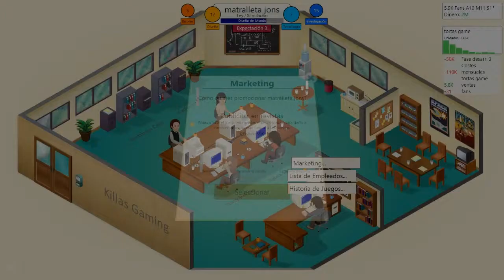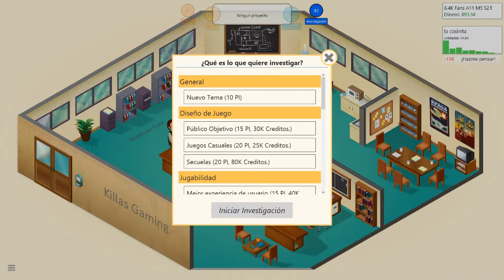Dev Tycoon Killa Gaming pt3